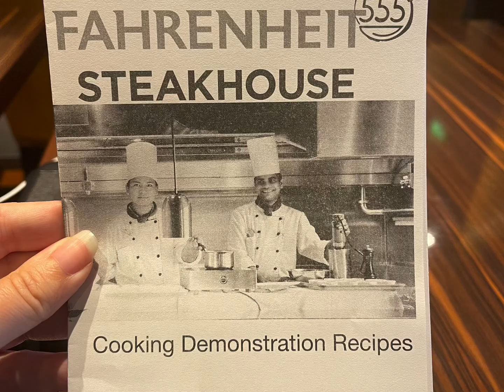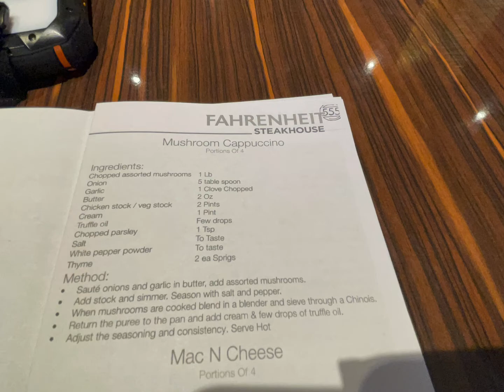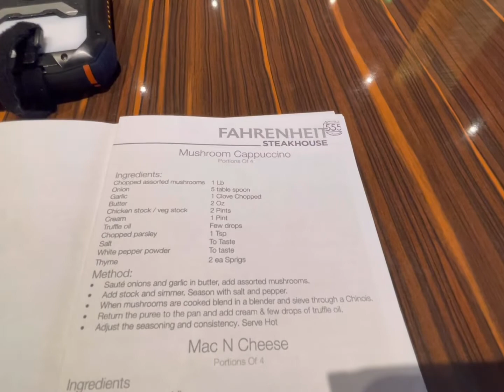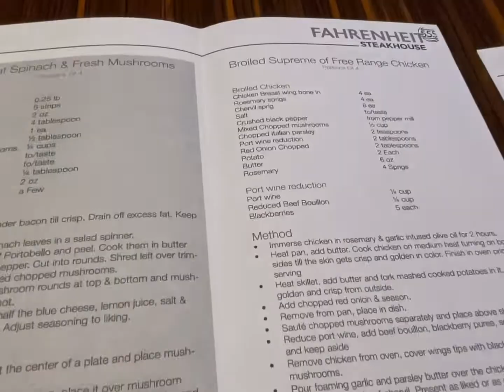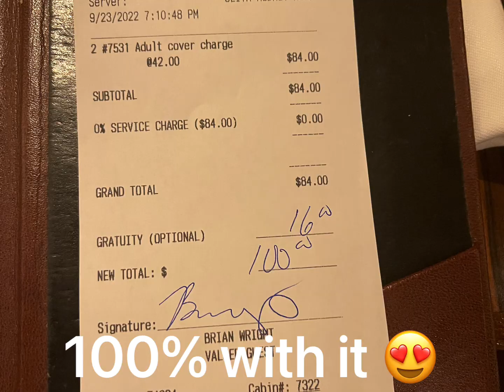Fahrenheit 555 Demo on Carnival Sunshine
This is a Cooking Demonstration, on the Carnival Sunshine, at Fahrenheit555 😍 HIGHLY RECOMMENDED this activity. It’s FREE only 30 minutes and samples are given for all of the recipes made. It is a great way to try the menu food for free. This is this Ships ”high dollar” reservation dinner place $42pp for a 5 Course Meal with an option for 7 Course Meal at $80pp. This was an enjoyable experience and love that they gave use recipes sheets to take home. You need to get to the venue early. We got there at 11:30am and people were already lining up for the Noon start. It was a full house.

We love sharing, planning and doing all we can to make it stress free for you. Our services are free, as long as we book the reservations and other things for you. The price is the same, whether you book straight with the Cruise Line/Hotel/Destination  or allow us to help you. We waive our Planning Fees when we book for you. This way the price is the same and you get all our expertise help with concierge planning services INCLUDED in that price.  We'd love to help you. Not all of our Tips and Tricks are publicly posted. We have Unlisted Private Videos that are only for those that we help plan their trips.  Click our LinkTree for the planning submission form

Debbie Wright
for other links, including a Destination Request Help Form